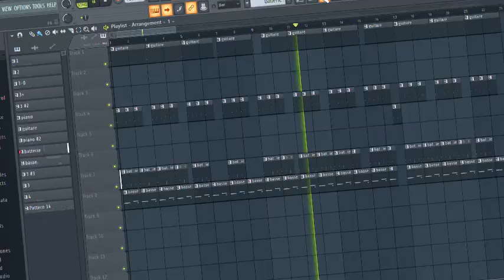guitar-hip-hop-2k19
Guitar 2k19 I'm looking for rappers 🎧.